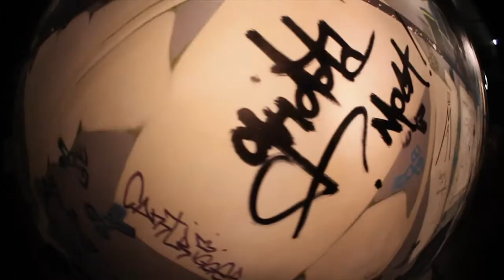Monogagga - Gridda - Eins 2 Drei Eck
Information: directed by monogagga and fmcc • raps by gridda • sounds by yves lokati.

Facts: filmed, edited and visual-effects by gridda & yves lokati, fluxkompensator. camera canon - visuals on produced within a single turn of the moon [11 pm - 9 am] - special thanks gizmo kaiser, moga's and friends.